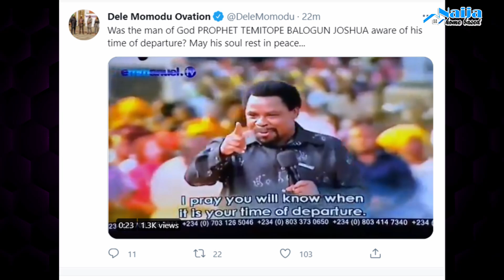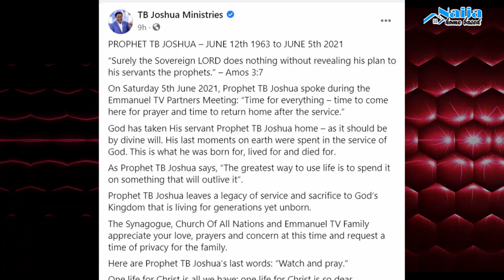Prophet TB Joshua Prophesied About His own death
According to the statement released by the Synagogue, Church of all Nations, prophet TB Joshua knew he was going to die and his last words were "watch and Pray."